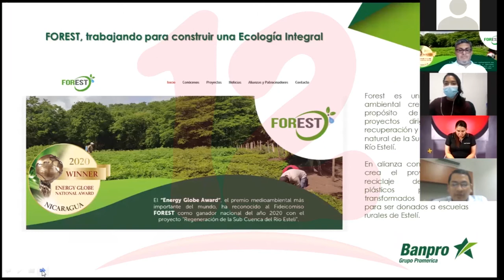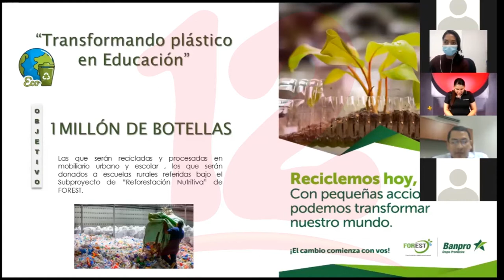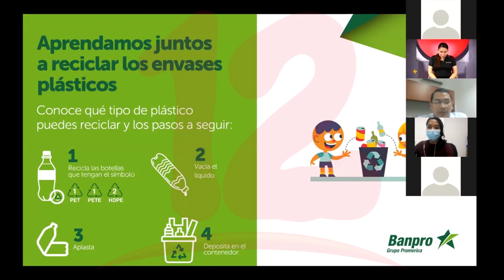Claro Nicaragua promueve el programa “Transformando plástico en educación”